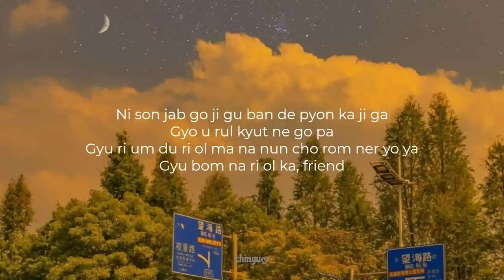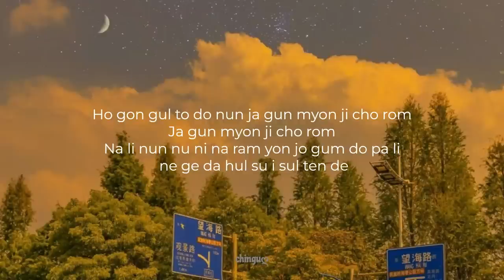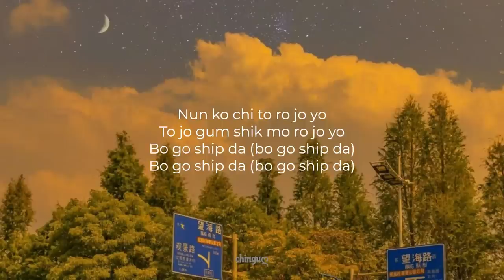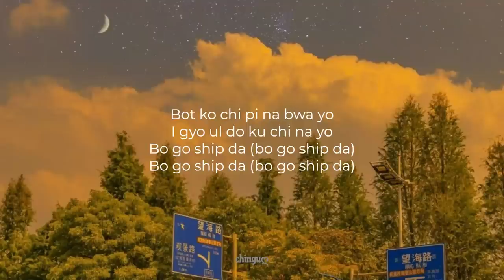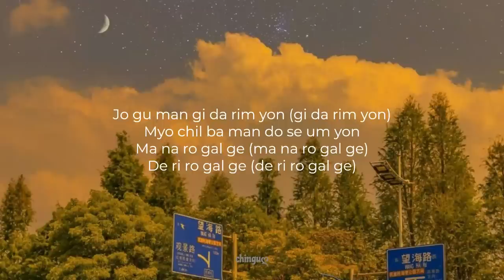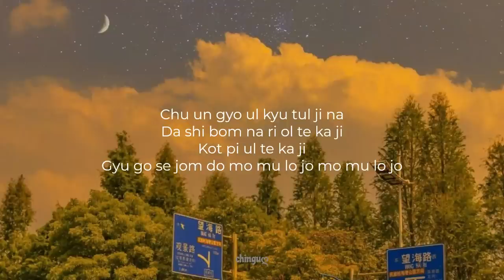BTS 방탄소년단 - SPRING DAY (LYRICS)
"Spring Day" (Korean: 봄날; RR: Bomnal) is a song recorded by South Korean boy band BTS for their 2017 album You Never Walk Alone, a repackage of their second Korean-language studio album, Wings (2016). The song was written by "Hitman" Bang, RM, Suga, ADORA, Arlissa Ruppert, Peter Ibsen, and its producer Pdogg. It was released for digital download and streaming on February 13, 2017, as the album's lead single by Big Hit Entertainment.